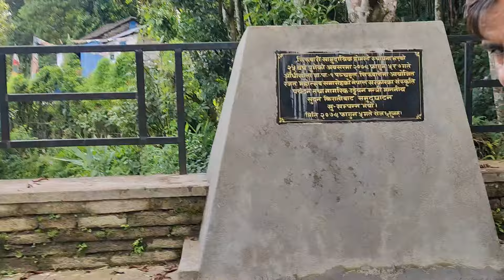पञ्चमूल सिरबारीको विषयमा धेरै जानकारी || पिपल को रुख, स्कुल, डहरे देउराली, खानदुलो, सिरुवारी, थुम्रो